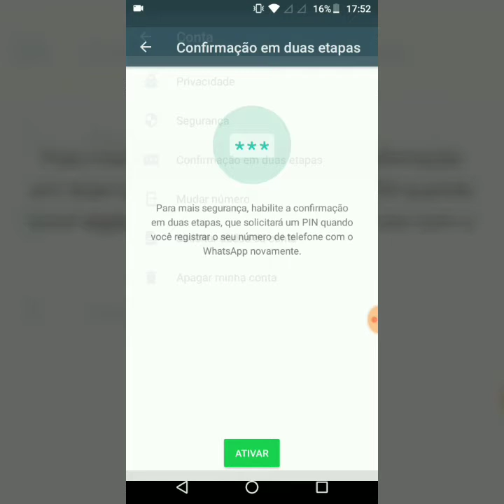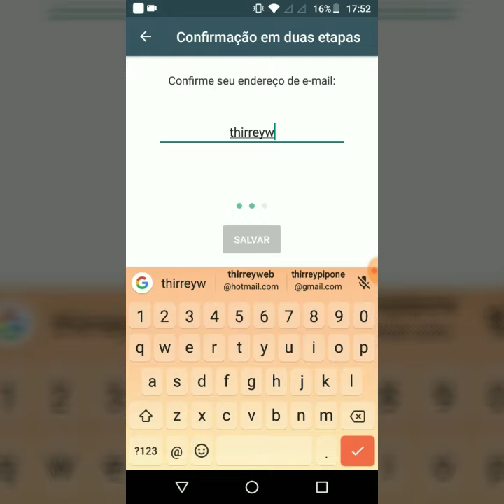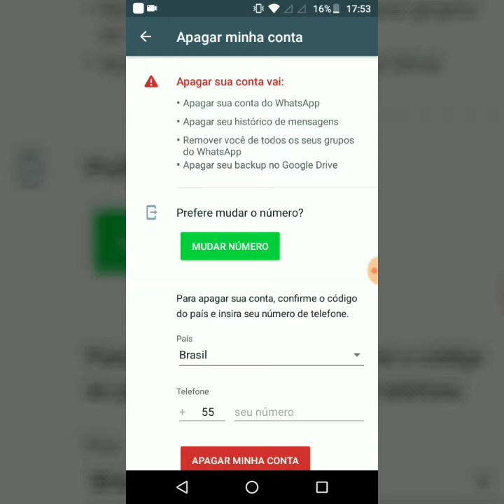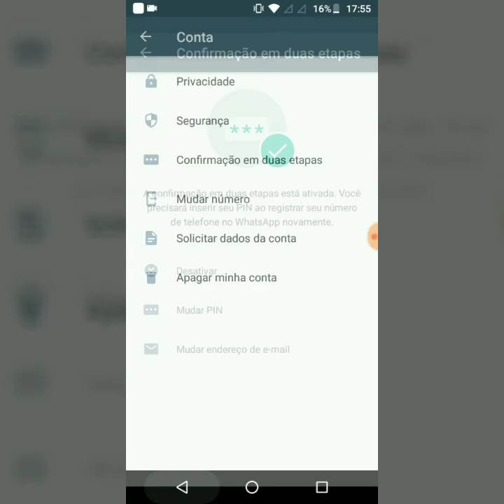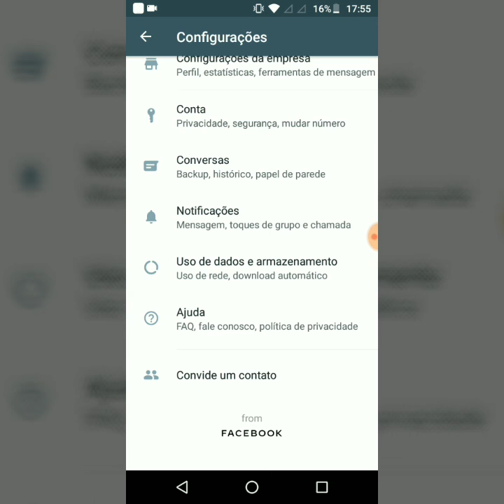Como Impedir Clonagem do WhatsApp e Resolver Problemas de WhatsApp Clonado | Tutorial 2024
Preocupado com a clonagem do seu WhatsApp? Este tutorial tem a solução! Descubra medidas preventivas para evitar a clonagem do seu WhatsApp e aprenda como resolver problemas caso seu WhatsApp seja clonado. Proteja sua privacidade e segurança digital com dicas práticas e eficazes.

No vídeo, você aprenderá:

✅ Medidas para evitar a clonagem do WhatsApp e proteger sua conta
✅ Passos para identificar e resolver problemas causados por WhatsApp clonado
✅ Dicas para manter sua conta do WhatsApp segura contra ameaças de clonagem

Assista agora e proteja-se contra a clonagem do WhatsApp!